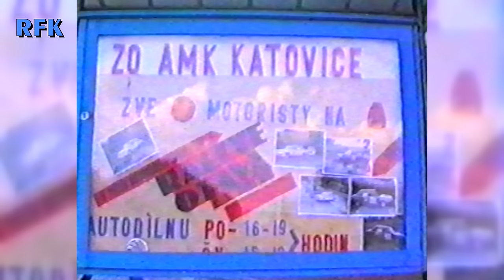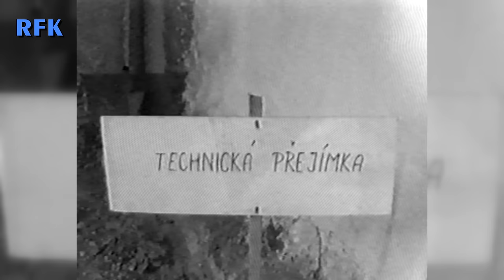2. Rallye Otava Katovice 1989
Rallye Otava Katovice se odjelo celkem sedm ročníků (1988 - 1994). Na další už bohužel Autoklub Otava Katovice nesehnal finance – po revoluci se pořádání závodů stávalo stále dražším. Podívejte se na dochované záběry z 2. ročníku, který se jel v roce 1989. Startovní rampou v městečku Katovice projelo přes sto posádek, které bodovaly do tehdejšího Sdruženého krajského přeboru ČSSR. Smutnou událostí ročníku 1989 se stala bohužel smrtelná havárie ještě před začátkem soutěže, s největší pravděpodobností při cestě na ubytování. V sestřihu je pak vidět, kolik nezpevněného povrchu (a jaké kvality) tehdejší závody rallye obsahovaly. Zcela v závěru videa uvidíte nechtěnou koupel vozu trabant posádky Prancl Miloš - Oppl Miroslav. Ve startovní listině nalezneme mimo jiné jména jako Stanislav Talián, Stanislav Šelmát, Ladislav Kopelent, Karel Dawson, Vlastimil Hodaň, Jiří Donát a další. Více informací, včetně startovní listiny a výsledků naleznete zde